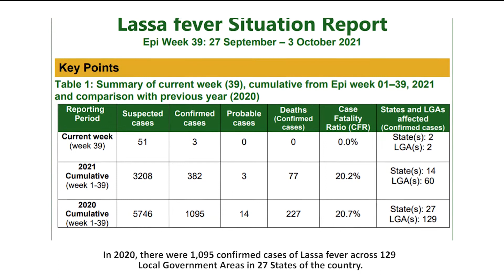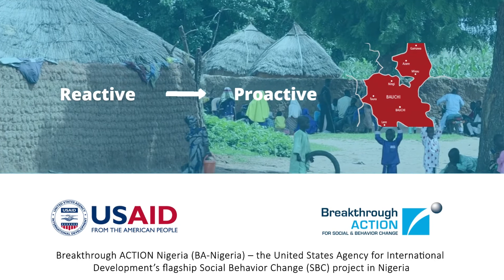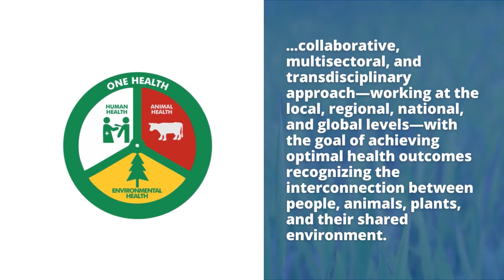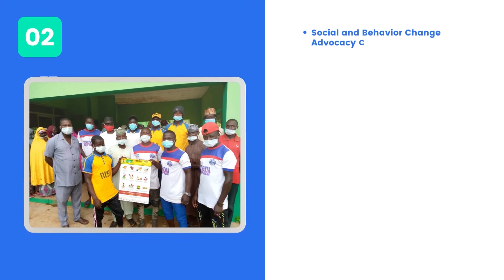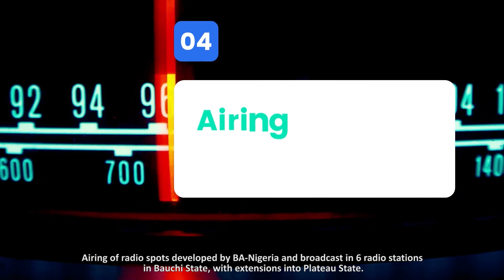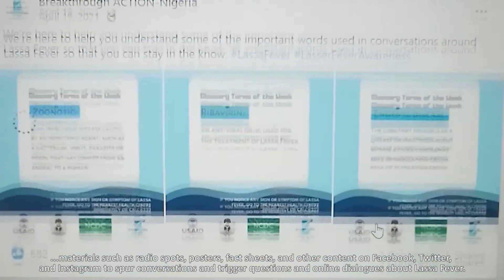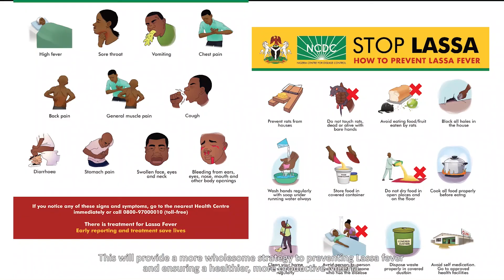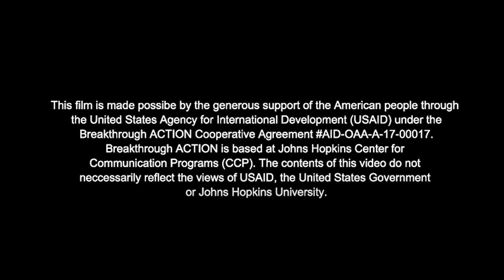Supporting Lassa Fever Outbreak Response in Nigeria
Breakthrough ACTION-Nigeria attended the Association of Public Health Physicians of Nigeria (APHPN) Conference in Ilorin, Kwara State, from March 7 – 12, 2022. At this conference, BA-Nigeria presented a video on its approach to using social and behavior change to prevent household deaths caused by Lassa Fever in Bauchi State.